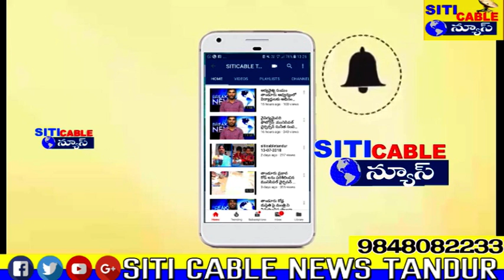రోడ్లు ఊడ్చే మిషన్ పై సామాన్య ప్రజల అభిప్రాయం siticabletandur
రోడ్లు ఊడ్చే  మిషన్ పై సామాన్య ప్రజల అభిప్రాయం